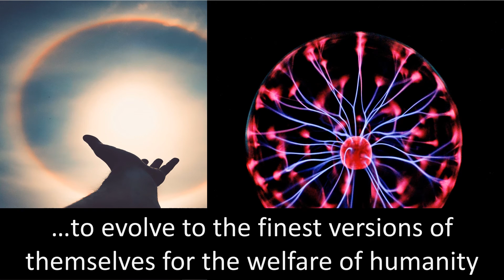Introduction to the book " Religion and Science "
Introduction to the book " Religion and Science " written by Pandit Shriram Sharma Acharya (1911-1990) – an Indian writer and philosopher, freedom fighter, social reformer, gayatri saadhak, seeker of science behind spirituality and patron founder of All World Gayatri Pariwar

This is the official YouTube channel of Dev Sanskriti Vishwavidyalaya. Follow us @dsvvofficial on Facebook, Twitter and Instagram or visit our